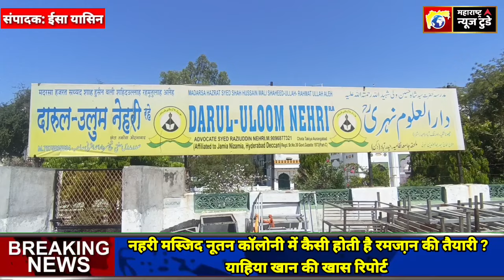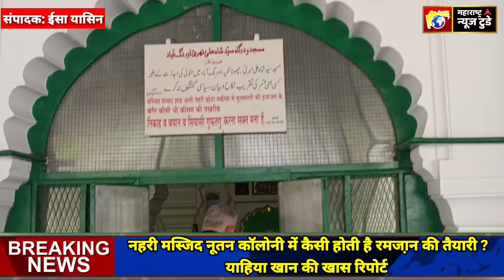नहरी मस्जिद नूतन कॉलोनी में कैसी होती है रमजा़न की तैयारी ? याहिया खान की खास रिपोर्ट